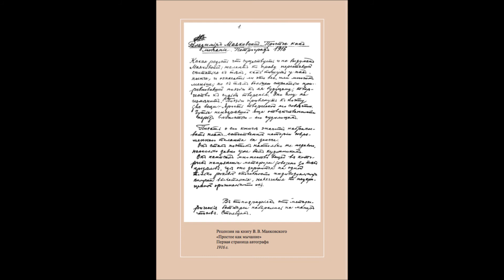Борис Пастернак читает стихотворение Юрия Живаго "Разлука"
Запись с прилагающегося к изданию 2005 года собрания сочинений Бориса Пастернака мультимедийного диска, с записями Бориса Пастернака, читающего свои стихи, его музыка, переводы драматических произведений, не вошедших в основное собрание, редкие фото и многое другое

Это издание — первое полное собрание сочинений Б. Пастернака, составленное сыном поэта Е.Б. Пастернаком и его женой Е. В. Пастернак и максимально приближенное к академическому. В нем впервые публикуется весь объем собранного в течение 40 лет архивного материала, касающегося поэтической работы Пастернака. Он позволяет воочию увидеть, как рождалось то или иное произведение.

Любителей творчества Пастернака ожидают настоящие находки: в 11 томах этого издания — неизвестные редакции и отрывки, ранее не публиковавшиеся стихотворения, черновые редакции романа "Доктор Живаго", в частности, пропущенные куски и варианты, ранее отвергнутые Пастернаком по разным соображениям. Сейчас они позволяют увидеть роман в новом ракурсе.

Всех, кому дорога истина, до глубины души тронет переписка поэта со многими известными людьми — эти настоящие, живые свидетельства эпохи.

К основному (печатному) собранию прилагается компакт-диск, на котором вы найдете стихи в авторском исполнении, записи музыкальных и драматических сочинений Пастернака, прекрасные фотографии из семейного альбома и многое-многое другое.

Для оформления переплета собрания сочинений были сфотографированы травы и цветы, растущие в Переделкино.

Собрание получило награды: диплом ассоциации издателей АСКИ «Лучшая книга года» в 2005 году и премию «Десятый контент» в номинации «Справочные издания и альбомы» за мультимедиа-приложение.

С порога смотрит человек,
Не узнавая дома.
Ее отъезд был как побег.
Везде следы разгрома.

Повсюду в комнатах хаос.
Он меры разоренья
Не замечает из-за слез
И приступа мигрени.

В ушах с утра какой-то шум.
Он в памяти иль грезит?
И почему ему на ум
Все мысль о море лезет?

Когда сквозь иней на окне
Не видно света божья,
Безвыходность тоски вдвойне
С пустыней моря схожа.

Она была так дорога
Ему чертой любою,
Как моря близки берега
Всей линией прибоя.

Как затопляет камыши
Волненье после шторма,
Ушли на дно его души
Ее черты и формы.

В года мытарств, во времена
Немыслимого быта
Она волной судьбы со дна
Была к нему прибита.

Среди препятствий без числа,
Опасности минуя,
Волна несла ее, несла
И пригнала вплотную.

И вот теперь ее отъезд,
Насильственный, быть может!
Разлука их обоих съест,
Тоска с костями сгложет.

И человек глядит кругом:
Она в момент ухода
Все выворотила вверх дном
Из ящиков комода.

Он бродит и до темноты
Укладывает в ящик
Раскиданные лоскуты
И выкройки образчик.

И, наколовшись об шитье
С не вынутой иголкой,
Внезапно видит всю ее
И плачет втихомолку.

Фоном идут фотографии из нашего более позднего издания собрания сочинений в 7 томах. Узнать про него больше можно на нашем сайте: